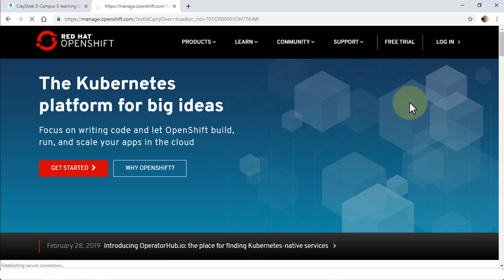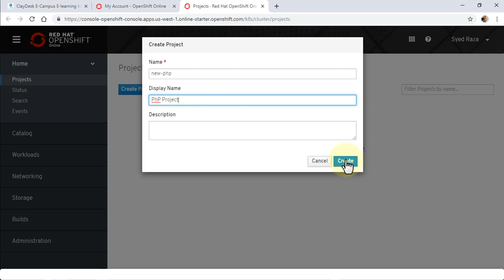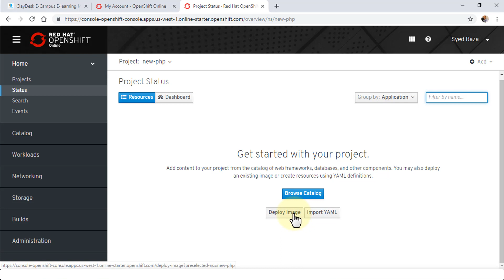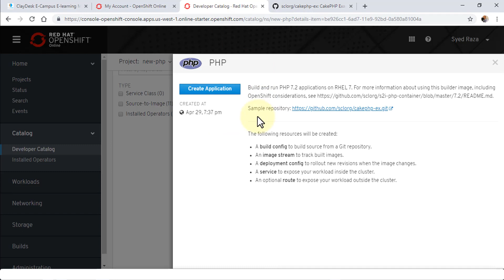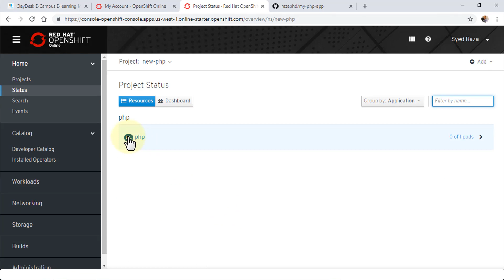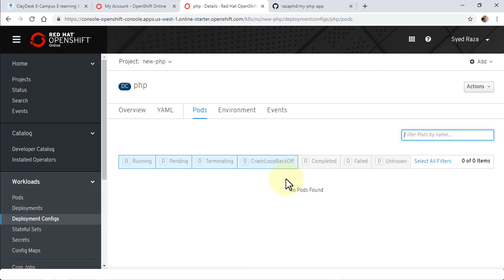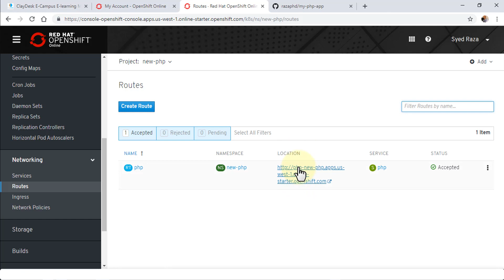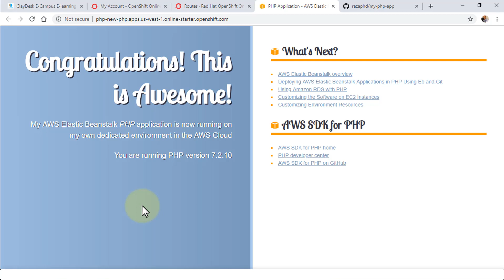How to Deploy PHP Application in RedHat OpenShift: Complete Walkthrough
In this lecture you will learn how to deploy a PHP application in RedHat OpenShift basically giving you a complete hands-on walkthrough

In the world of Enterprise Cloud Applications, Data Analytics, Big Data, Data Security and and compliance, especially with Big Data lurking all around us within the realm of DevOps & Cloud Computing - Learn Red Hat OpenShift With Jenkins: DevOps For Beginners step-by-step, complete hands-on OpenShift and OpenShift Origin with Jenkins CI/CD - Bringing you the latest technologies with up-to-date knowledge.

Are you facing issues with monolithic app development within the enterprise arena? Look no further - develop, manage, and monitor enterprise app development with DevOps. Use the Red Hat OpenShift platform to manage everything, and Jenkins to build pipelines so developers can easily provide their input. Hence, the complete Software Development Life Cycle (SDLC) - automated.

Course Description

In this course, you'll learn and practice:

Install Red Hat OpenShift Origin Server CLI Tools

Install Java, Virtual Box, Ubuntu, and Jenkins

Create PHP projects and apps using command line tools and OpenShift Web Console

Build Jenkins pipelines

Learn DevOps fundamentals, Kubernetes and Docker architecture

Understand Pods and Docker Daemon concepts, best practices, and much more.

You will also get complete resources, toolkit, and code where applicable with this course! We've built this course with our Team ClayDesk of industry recognized developers and consultants to bring you the best of everything!

So, if you would like to:

- start your freelancing career and consult companies, this course is for you

- gain marketable skills as an IT expert and professional, this course is for you

- This course is not designed for advanced level students

this Red Hat OpenShift With Jenkins: DevOps For Beginners course is exactly what you need, and more. (You’ll even get a certification of completion)

We’ve left no stone unturned.

See what our students say “It is such a comprehensive course that I don’t need to take any other course but this one to learn all new compliance areas including Red Hat OpenShift With Jenkins: DevOps For Beginners, and I would without a doubt recommend it to anyone looking for a complete Red Hat OpenShift With Jenkins: Master DevOps For Beginners course.” -Michael Mann

“This is such an awesome course. I loved every bit of it – Wonderful learning experience!” Christopher Hill.

Join thousands of other students and share valuable experience

As a senior Project Manager managing and deploying enterprise level IT projects, along with a Microsoft Certified Systems Engineer & Trainer, my experience with Red Hat OpenShift has been phenomenally great! I am excited to share my knowledge and transfer skills to my students.

Syed & Team ClayDesk